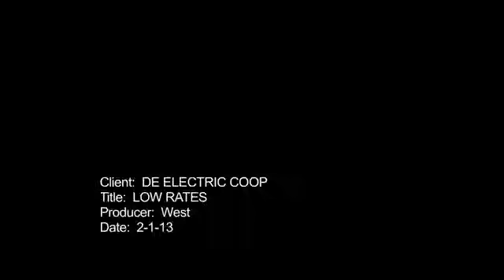DEC Offers Delaware's Lowest Electric Rates!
How much lower are Delaware Electric Cooperative's rates than other utilities? Up to 40%!